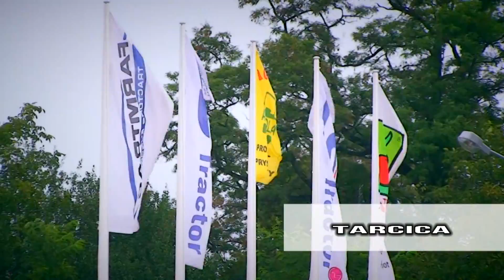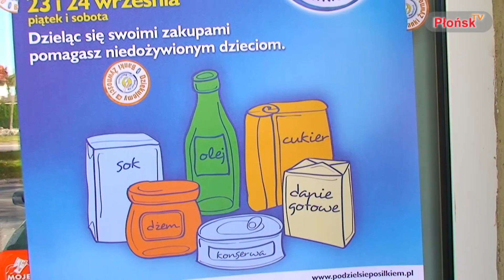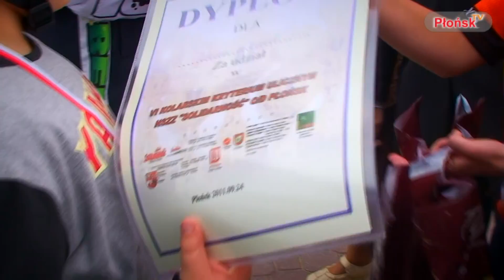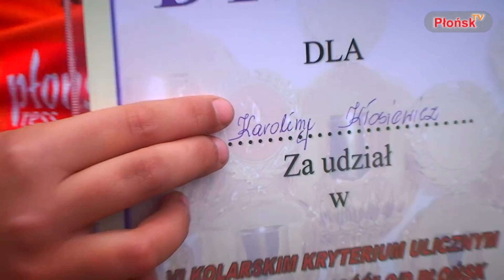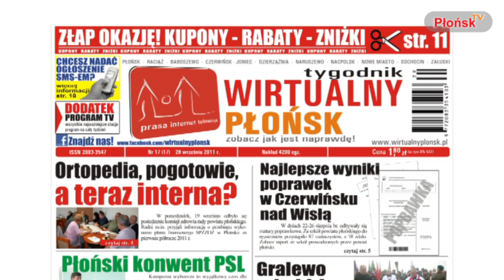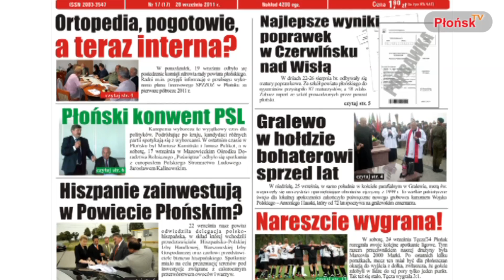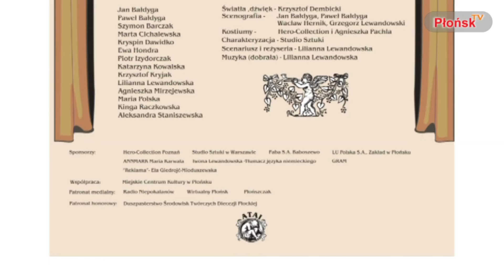INFO Płońsk 28.09.2011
W tym wydaniu:
- XX Dni Chorągwi Mazowieckiej w Płońsku
- Kolejna akcja Podziel się Posiłkiem na terenie naszego powiatu.
- VI Kryterium Kolarskie Płońskiej Solidarności
- Mecz Tęcza'34 Płońsk - Marcovia Marki
- VI Dni Patrona Miasta Płońsk, Otwarcie Obwodnicy i I Jarmark Św. Michała